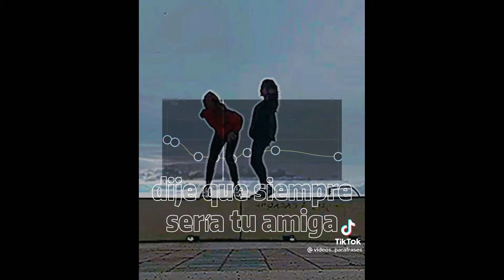Ember Island-umbrella (edit audio) +letra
espero les guste me esforce😁